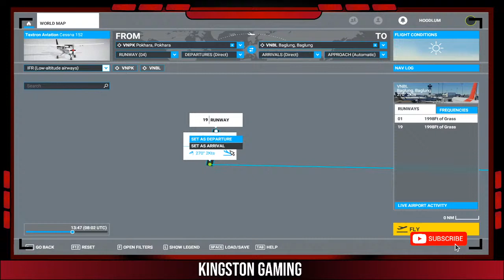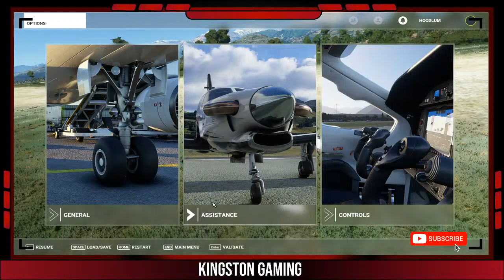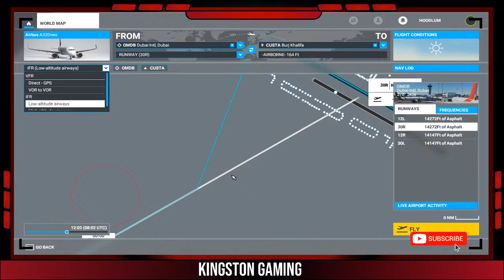LETS FLY ABOVE POKHARA - LIVE // MICROSOFT FLIGHT SIMULATOR 2020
Hi!  I am still learning how to simulate the aircraft perfectly. I welcome you all to my journey from Day 1.